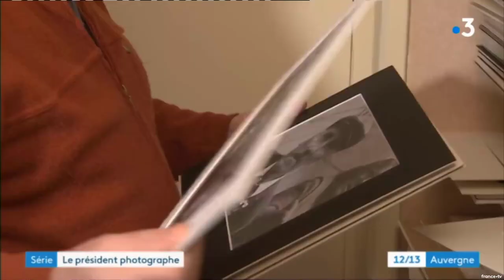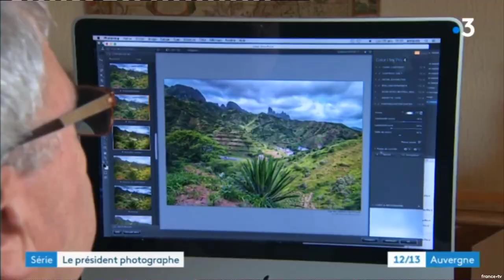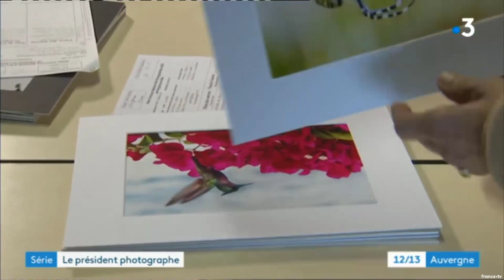Armand Amenta - France 3 - Photographe